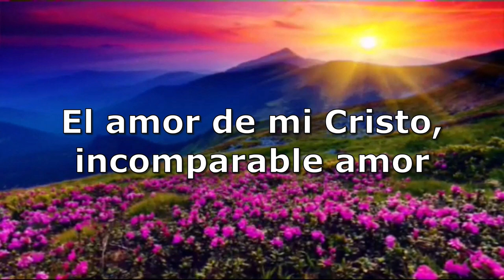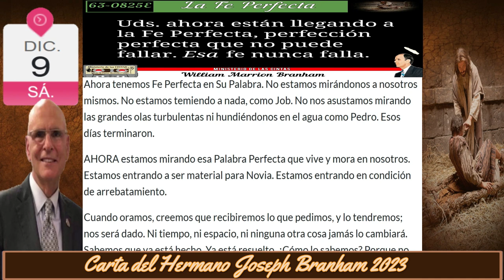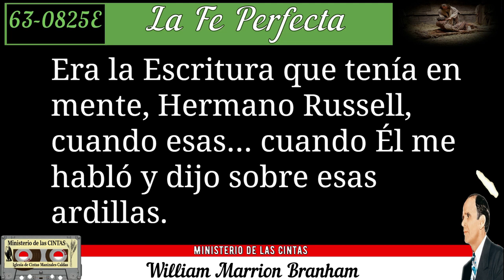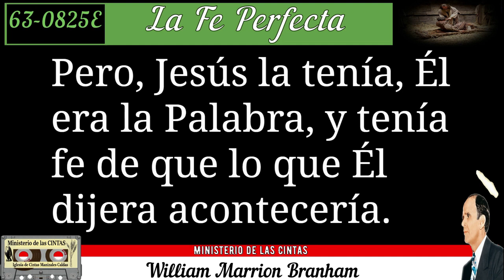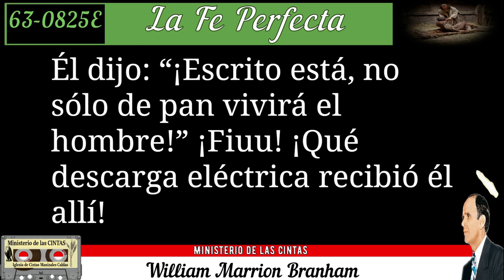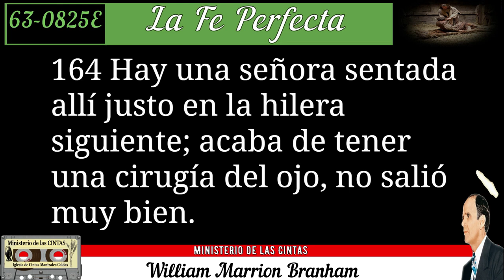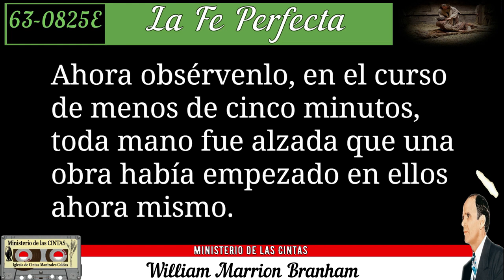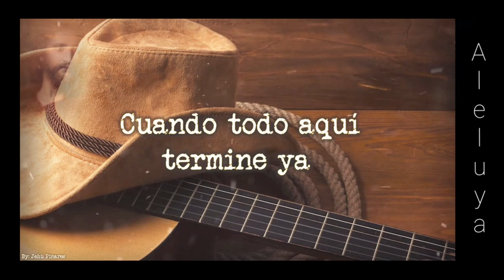23-1202 Servicio Ministerio de las CINTAS - La Fe Perfecta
MARCAS DE TIEMPO
00:00 INICIO DEL SERVICIO
03:45 ORACION
ALABANZAS
8:18 AMOR INMENSURABLE - HERMANO RUBEN ARROYO
13:03 A CAUSA DE LOS ESCOGIDOS - HERMANO FERNANDO GARCIA
CARTA
29/05/2022

MARCAS DE TIEMPO
17:18 TITULO DE LA CARTA
18:31 INICIO CARTA
25:28 EXTRACTO LA FE PERFECTA
27:34 FIN CARTA
CARTA
09/12/2023

MARCAS DE TIEMPO
27:35 TITULO DE LA CARTA
28:31 INICIO CARTA
28:54 EXTRACTO UNO LA FE PERFECTA
29:39 EXTRACTO DOS LA FE PERFECTA
31:01 EXTRACTO TRES LA FE PERFECTA
33:40 EXTRACTO QUATRO LA FE PERFECTA
38:53 FIN CARTA
38:54 LECTURA DE LA BIBLIA
39:17 SAN MARCOS 11 22-26
40:24 SAN MARCOS 16 15-18
41:12 SAN JUAN 14 12
41:42 SAN JUAN 15 7
42:08 HEBREOS 11 1
42:33 HEBREOS 4 14
43:02 SANTIAGO 5 14
43:28 1 JUAN 3:21
43:36 TERMINACION DE LA LECTURA

44:34 LA FE PERFECTA

45:53 INICIO

02:31:15 FIN

Este Mensaje por el Hermano William Marrion Branham, originalmente predicado en inglés el domingo en la tarde, 25 de agosto de 1963, en el Tabernáculo Branham en Jeffersonville, Indiana, E.U.A., ha sido tomado de una grabación en cinta magnetofónica y publicado íntegro en inglés. Esta traducción al castellano fue publicada y distribuida por Grabaciones “La Voz De Dios”.

02:32:29 ORACION
ALABANZAS
2:37:54 EL MENSAJE DE UN SOLO HOMBRE - HERMANO MIGUEL BAUTISTA
2:41:39 YO VOLARE - HERMANO JEHÙ PINARUS
02:46:40 FIN DEL SERVICIO